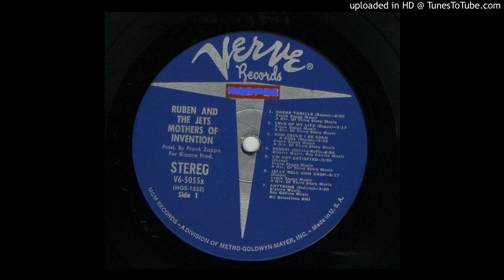Ruben & the Jets - Love of My Life - 1968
" Is this the Mothers of Invention recording under a different name in a last ditch attempt to get their cruddy music on the radio?"...From the album cover